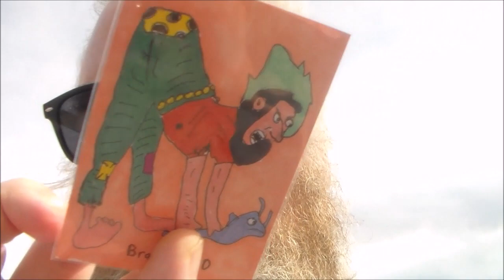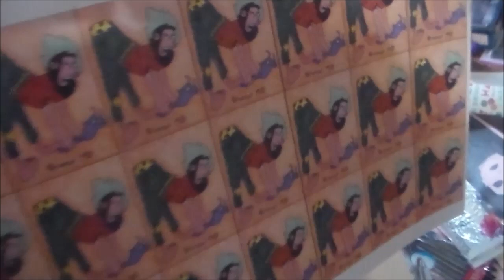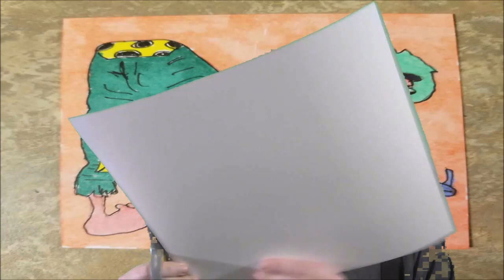Mormo's Big Busy Art Day